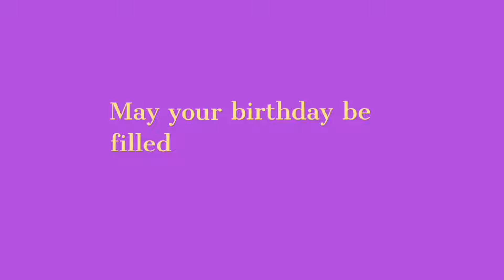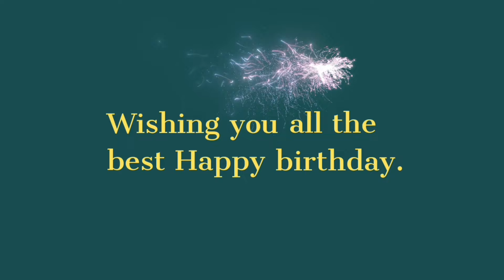Happy Birthday to You | Happy Birthday song 2023